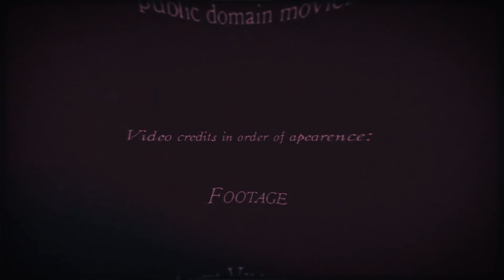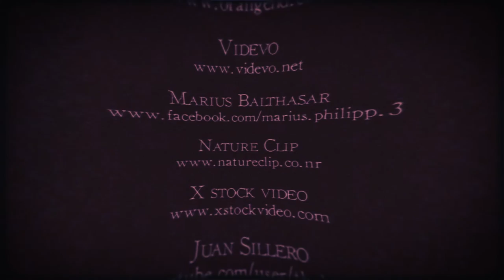Possessed - Johnnie Doe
Video by Jhonnie Doe Using free footage and public domain movies.

"Sun and Sky With Lens Flare"

PUBLIC DOMAIN MOVIES:

Deux Cent Milles Sous Les Mers (1907)
Georges Méliès

Cecil M. Hepworth & Percy Stow

Nosferatu, eine Symphonie des Grauens (1922)
Friedrich Wilhelm Murnau

Carnival of souls (1962)
Herk Harvey

W. W. Young